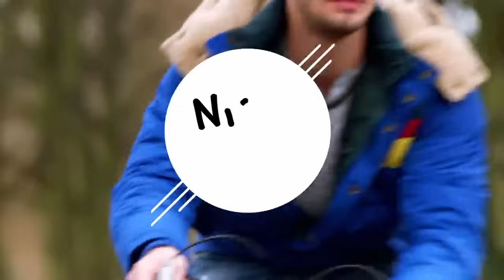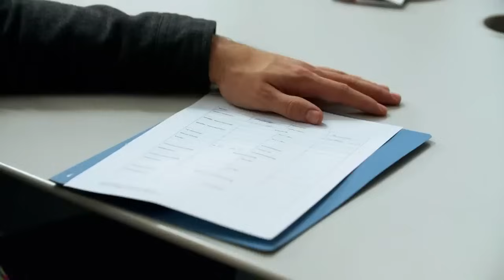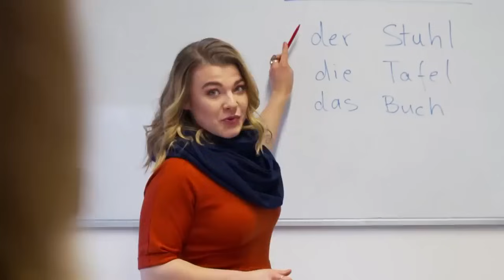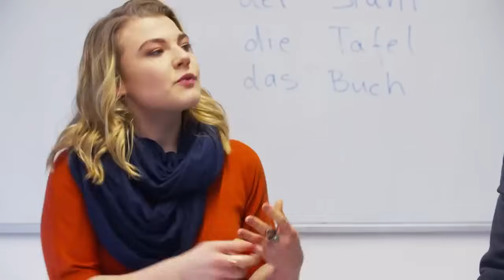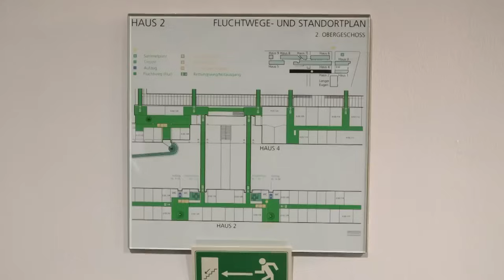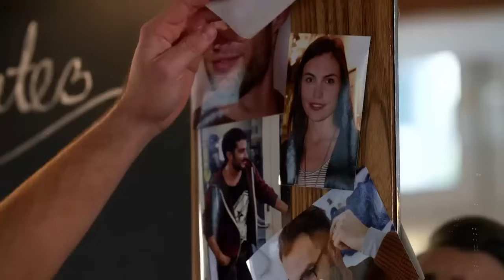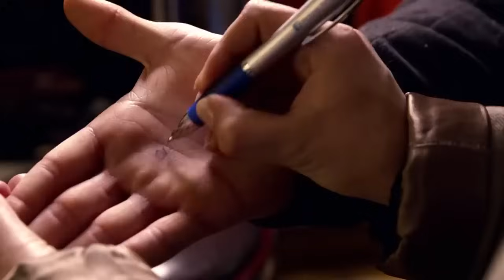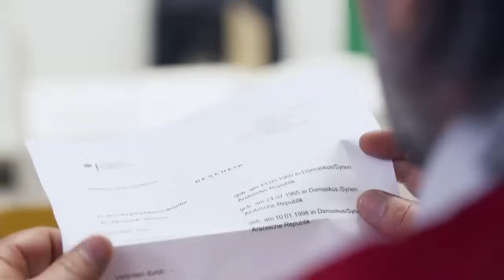Nicos Weg A1- فيلم المانى تعليمى مترجم للعربيه